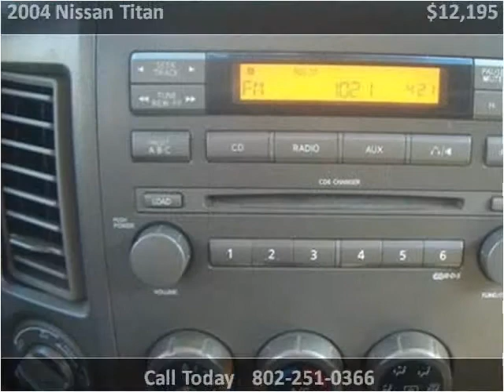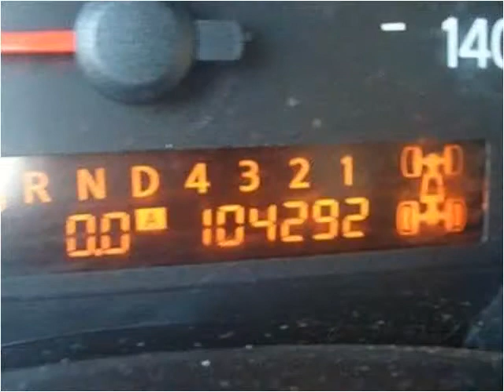2004 Nissan Titan Used Cars Brattleboro VT